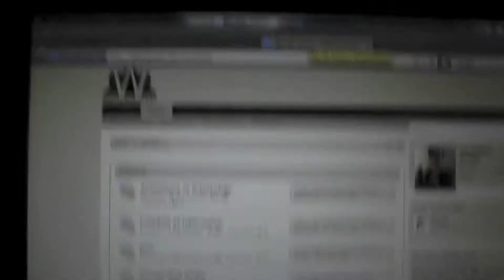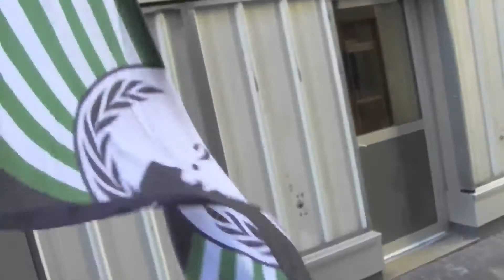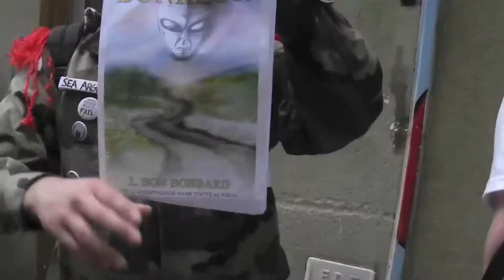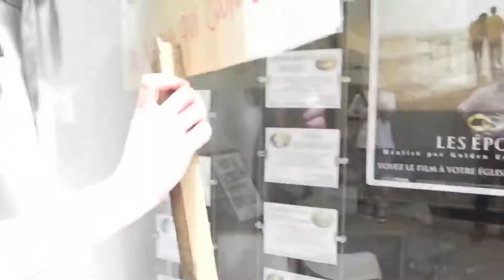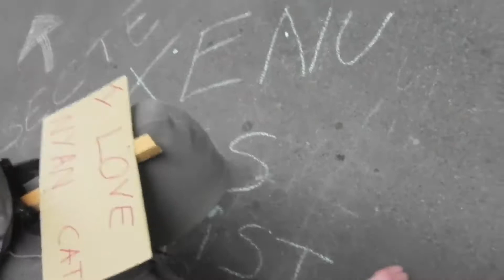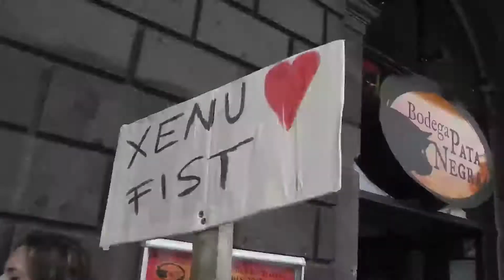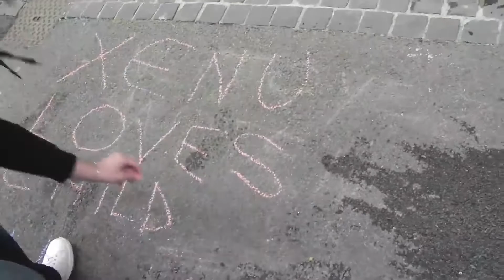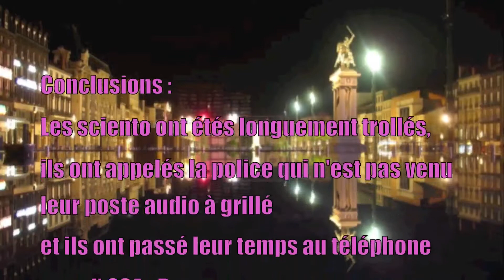2 Juin 2012 Fessée Clermontoise pour les $cientologues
Poursuite de notre tournée de raids des orgs $ciento en France,
Pour l'occasion nous nous sommes rendu à Clermont-Ferrand histoire de troller les affreux et de se payer leur tête :p

*** EPIC WIN ***